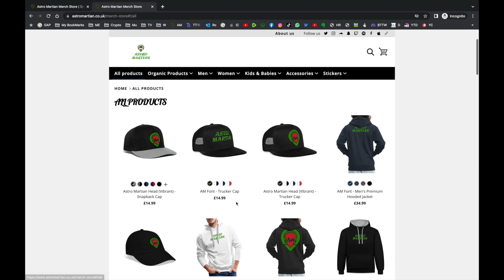YNT Moogz x Gk - Back&Better (Music Video) TakeoverSZN | Reaction By Greeny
🔥🔥🔥 Hey guys, welcome back to my Music Reaction Series on this channel!

This tune was alright still, nice lil flows and that, catchy chorus, some decent bars, Big up these man. Overall, it's a good tune.
Big up to the producer and engineer on this one. Take a watch to my reaction!

P.S Don't forget to hit the like button, and leave a comment below with your thoughts on the song, also don't forget to share & subscribe and turn on the notification bell so you never miss a reaction! Let's get started!

This Reaction was recorded, filmed & edited by myself Greeny.

TIME STAMPS:
00:00 Intro
00:10 Merch
00:55 Reaction
05:15 Summary
05:37 Outro

Products I Use and Recommend:

● Behringer XENYX X2222USB Mixer
● Audio-Technica M40x
● NI Komplete Kontrol M32
● Tonor USB Microphone Kit
● Raleno S192K Video Lighting
● Neewer 70 inches Camera Tripod
● Sony DSC-HX99

Some of the links above are affiliate links, which means that if you click on one of the product links, I'll receive a small commission at no additional cost to you. Thank you for your support!

Astro Martians NFT Collection
You can now buy "Astro-Martians" NFT’s.

AM NFT Contract address is [ 0x527E7FAD4FE94cCB01b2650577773FC73305d672 ]

Create a Trading 212 INVEST ACCOUNT using my link

and we both get a free share!